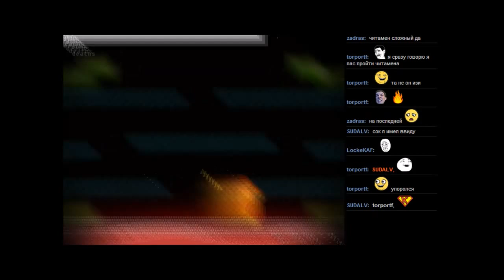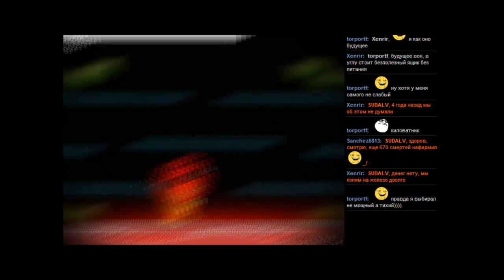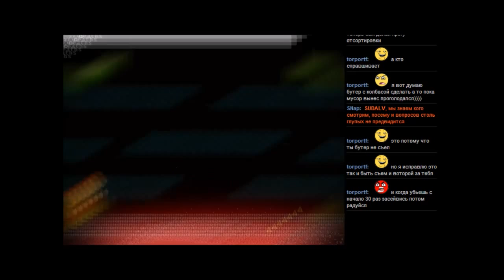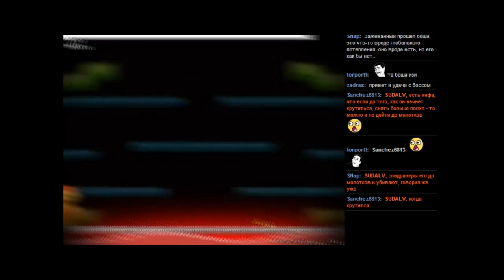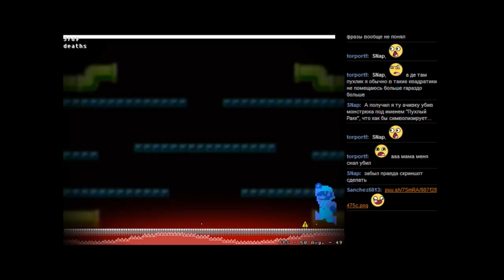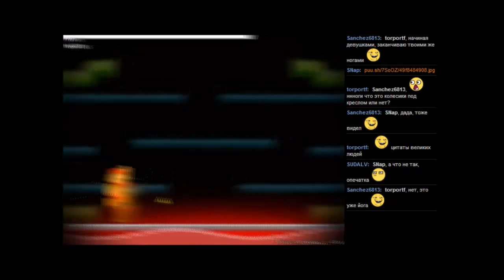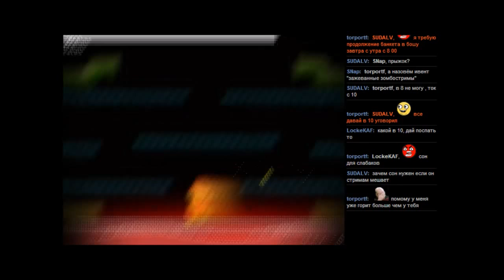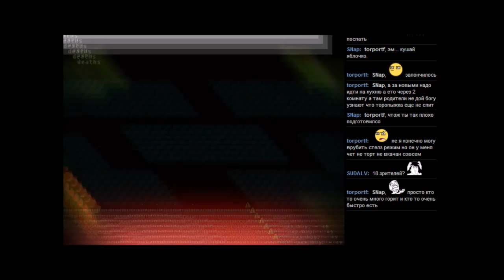BOSHY level 3 часть 7